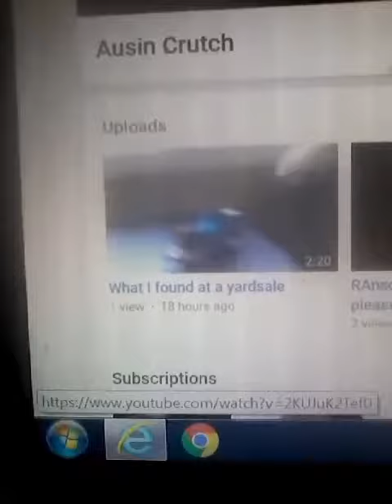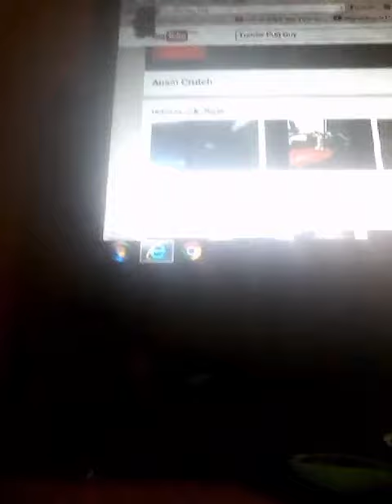June 16, 2017